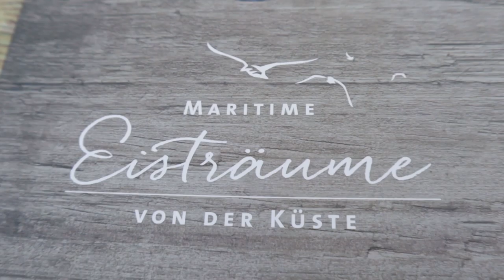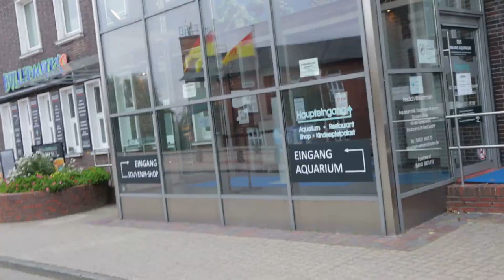Wilhelmshaven Vlog/My city. ( ENG with FR Subtitles)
Today , my friend and I spend time in my city. I hope you enjoy the video.